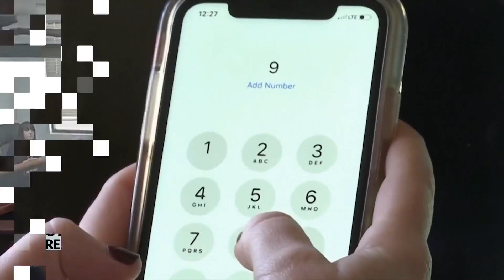National Suicide Hotline is officially now 9-8-8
The U.S. Health and Human Services Department changed the number from the old 10-digit number also still works.